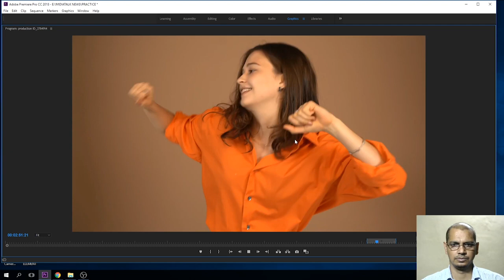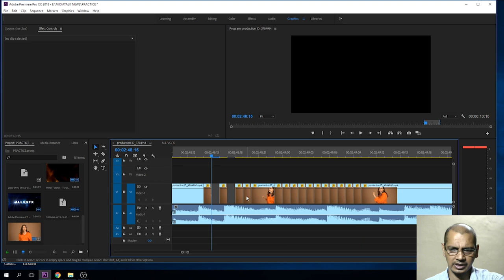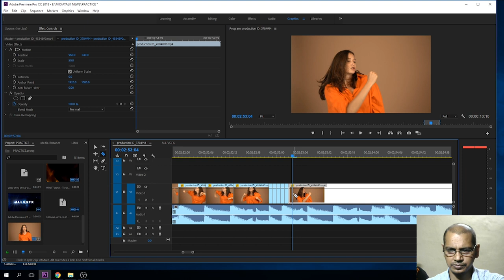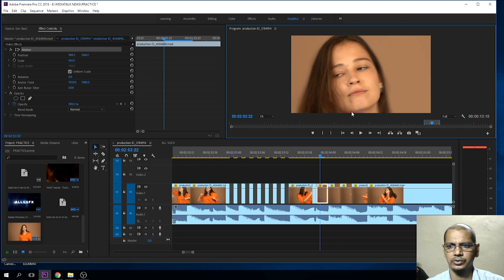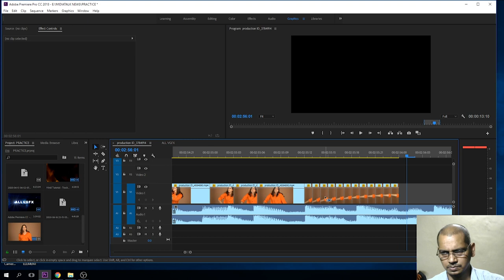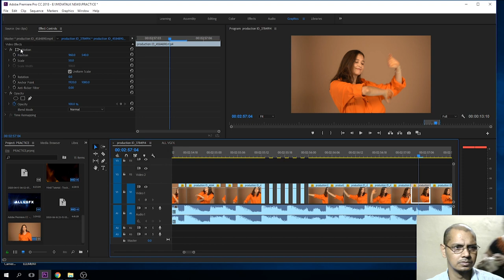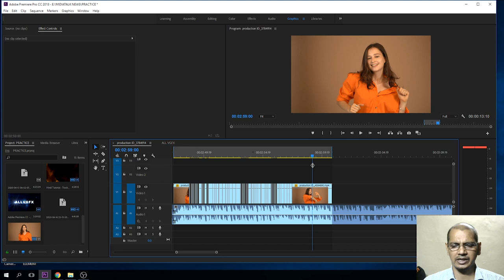Adobe Premiere Pro CC| How To Make Key Framed Beats Effect Video | Hindi Tutorials